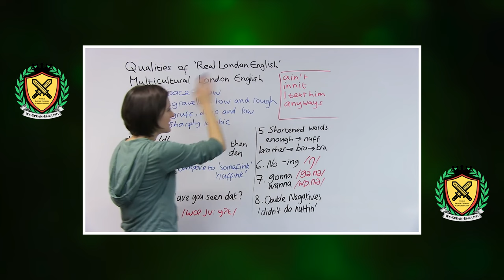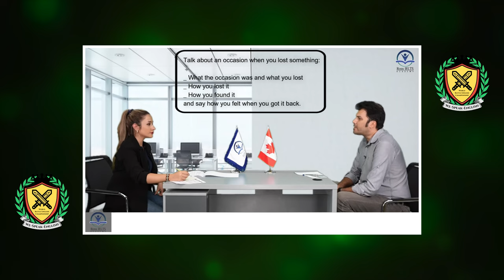Daniel Crook vs. Anna James | Round 1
This is round 1 of Daniel Crook (Thunder from Down Under) vs. Anna James (The Avenger). The judges of this battle are Kirill Zalischanskiy (Bearded Linguist) and Christopher Huntley (Kris Amerikos).

⏳  VIDEO CHAPTERS⏳
00:36 Introduction of the challengers and judges
01:21 Video Clip 1
01:41 Response 1
04:29 Video Clip 2
04:50 Response 2
07:22 Video Clip 3
07:57 Response 3
12:23 Video Clip 4
12:38 Response 4
18:46 Video Clip 5
19:03 Response 5
20:33 Video Clip 6
20:54 Response 6
26:27 Judges' Decision
27:39 Analysis of Response 1
29:29 Analysis of Response 2
30:30 Analysis of Response 3
33:47 Analysis of Response 4
37:40 Analysis of Response 5
39:16 Analysis of Response 6
41:48 Judges Award Points
43:33 Conclusion of Round 1